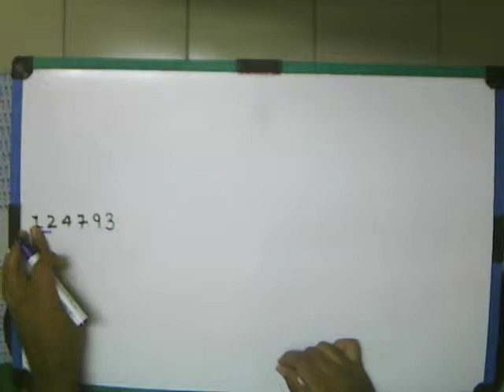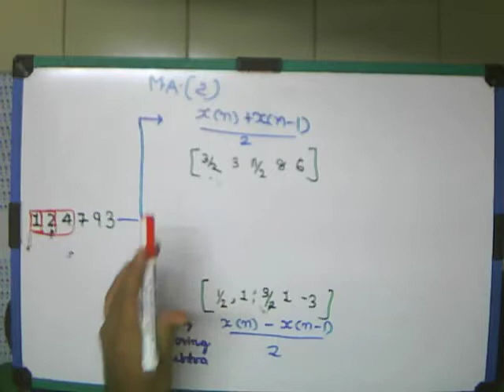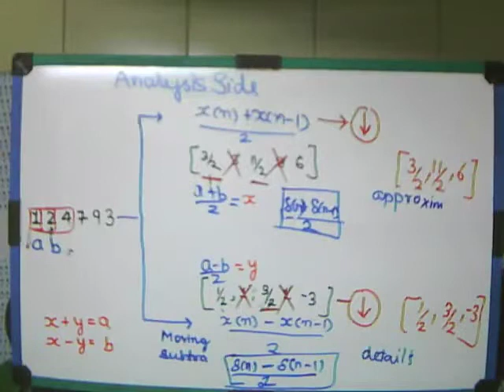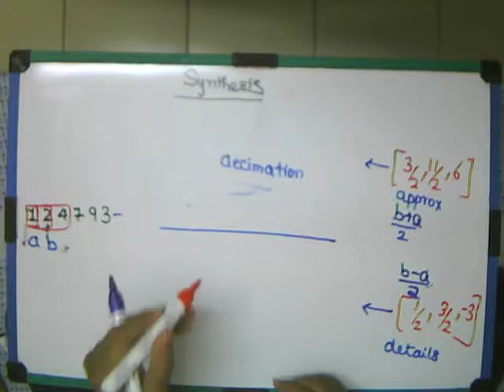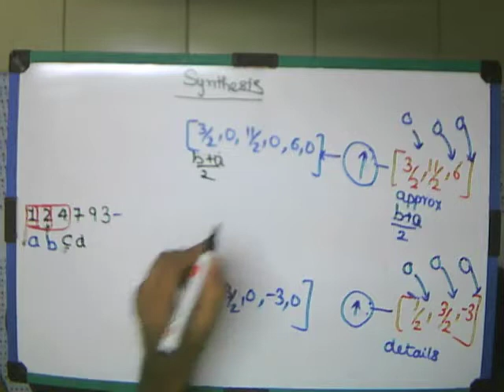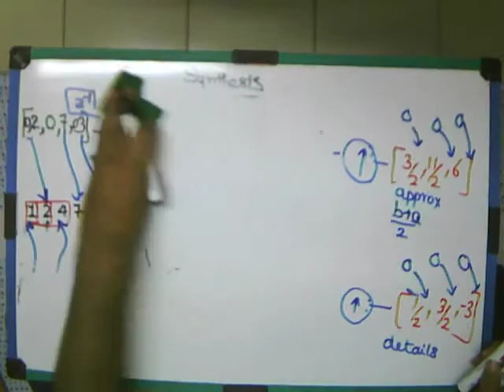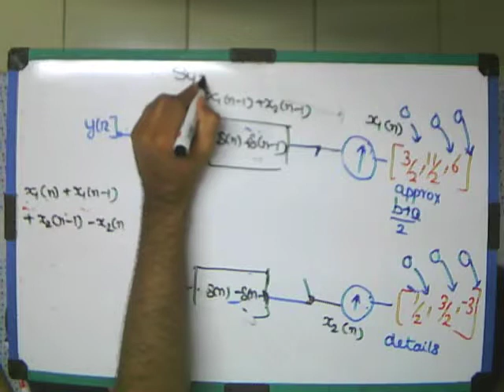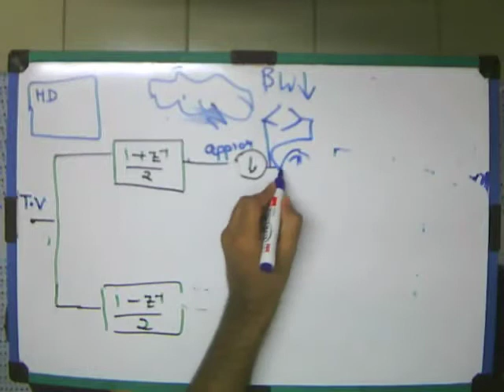Lec 4 Haar Filter Bank